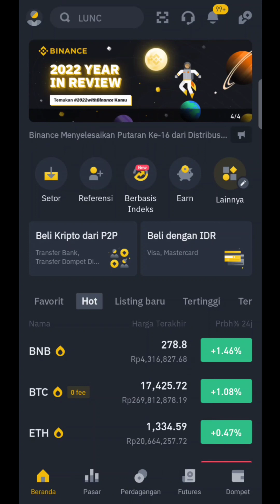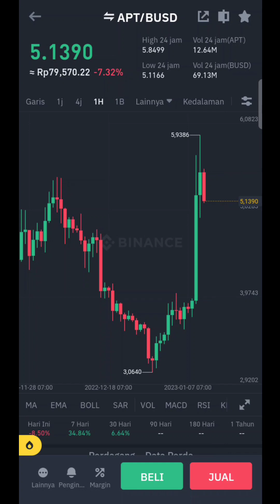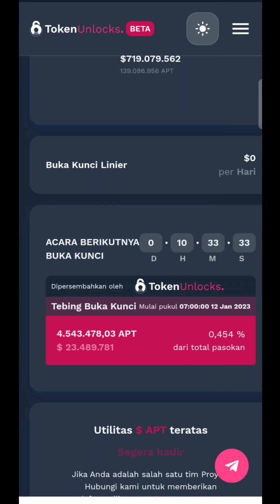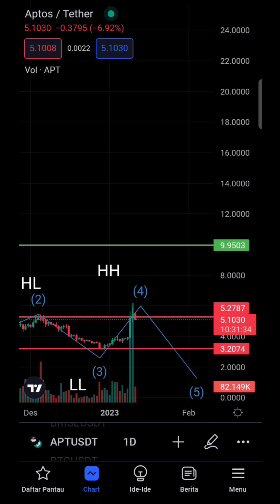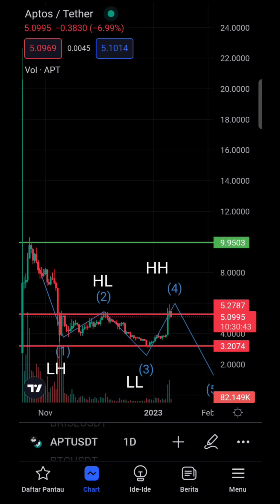PREDIKSI APTOS MENJELANG UNLOCK TOKEN LONG ATAU SHORT⁉️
Official channel YouTube Vicky Iskandar menyuguhkan beragam konten informatif, edukatif dan khususnya membahas seputar crypto currency yang dikemas dalam video

NOTED: VICKY ISKANDAR BUKAN PENASIHAT KE UANGAN DAN TIDAK BERTANGGUNG JAWAB ATAS TINDAKAN YANG KALIAN LAKUKAN.